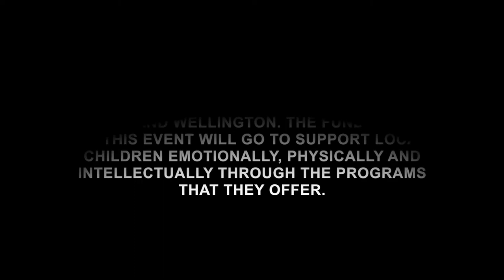Brush Off 2015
Ever wonder what  24 local artists painting the future for local children looks like?

In this video you will see PortPrep's Karen Kesteloot along side several of her studio mates from Necessary Arts such as; Frances Hanh and Meredith Blackmore, as they paint creative works of art for a good cause. All of the proceeds from the Guelph annual Brush off competition will be going to the children's foundation of Guelph-Wellington to support local children in need.